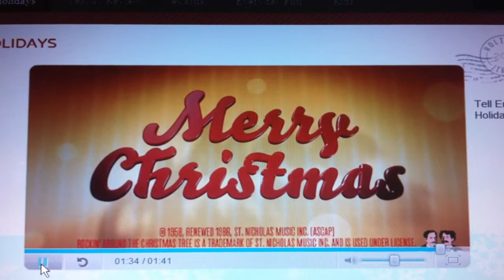Jul i byn